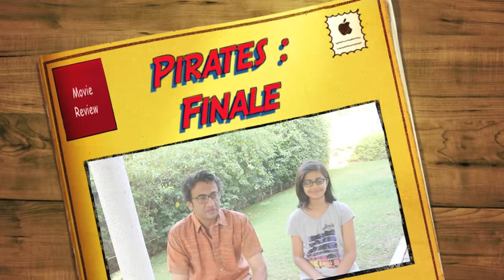Pirates Of The Caribbean : Dead Men Tell No Tales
Movie Review of Pirates of The Caribbean : Salazar's Revenge : Dead Men Tell No Tales